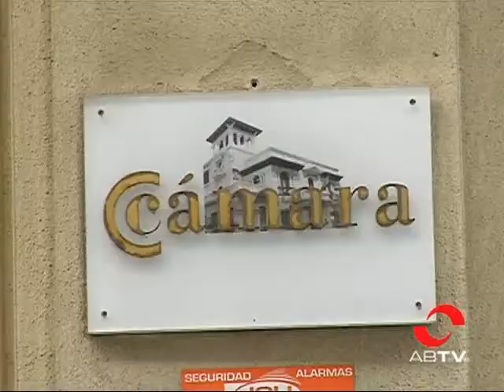Plantean la venta de los inmuebles de la Cámara de Comercio valorados en 8 millones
Los trabajadores de la Cámara de Comercio esperan que en la reunión de esta tarde la Comisión Gestora acceda a alguna de sus propuestas, de cara a la resolución del ERE extintivo que afecta a 21 de los 23 empleados. Entre las opciones para dar viabilidad a la Cámara para los próximos años está la de vender su patrimonio inmobiliario, valorado en cerca de 8 millones de euros.